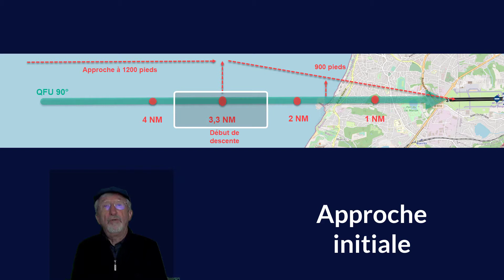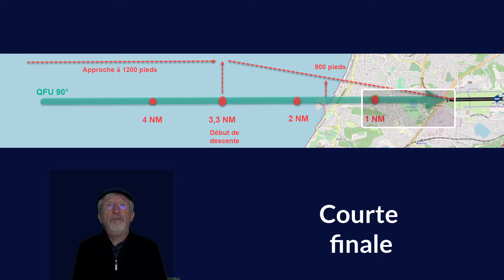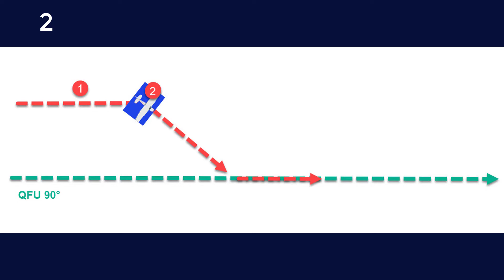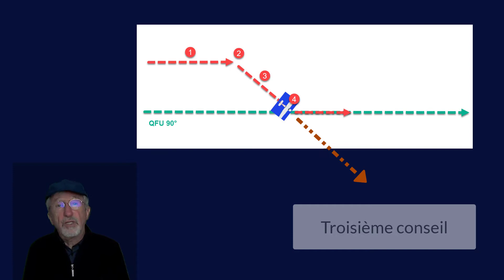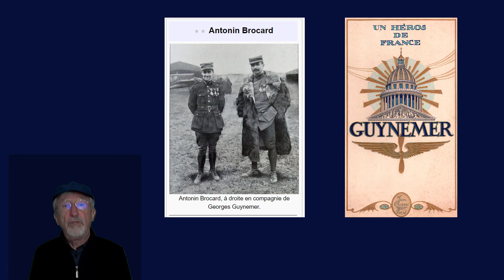Le Cessna 152 MSFS pour débutant, avec un instructeur de vol virtuel. 16 L'approche coordonnée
Gérer l'approche dans les deux plans : une des manoeuvres les plus difficiles à réussir

Pilotage virtuel avec MSFS
Du premier tour d'hélice au premier tour de piste
Pour le pilotage réel :
Rendez vous à l'aéroclub proche de chez vous